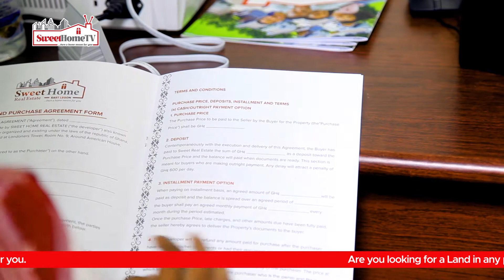Sweet Home Real Estate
At Sweet Home Real Estate Company, we sell affordable lands, houses, and rentals of apartments. Project management, architecture drawing and construction, surveying, and kand registration with bar code. The professionals at Sweet Home Real Estate Company have made it their goal to represent and serve clients with excellence, professionalism, honesty, and with the client’s best interests at heart